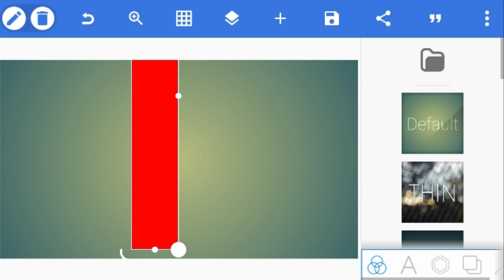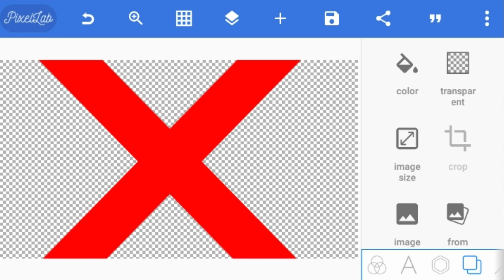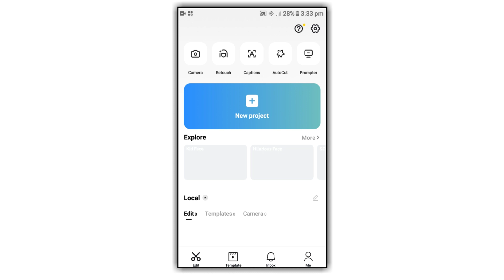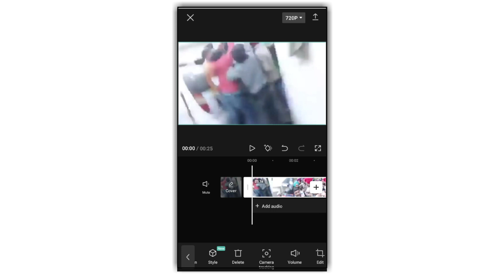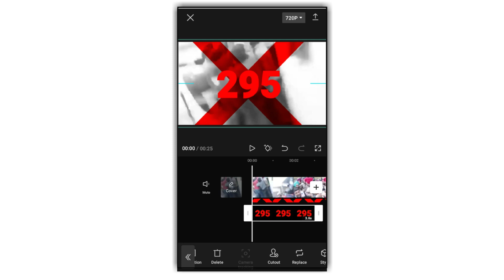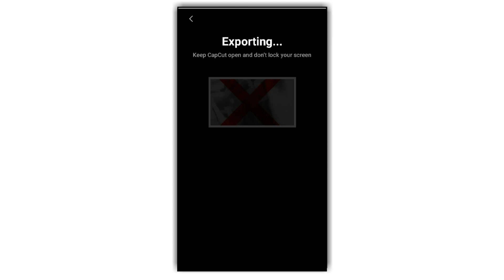How To Make Visual Like 295 Song In Mobile🔥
[Channel Related]

This Is Made For Editing.Videos editing,Photosediting,YouTube Thumbnails editing,Youtube channel banner editing,Youtube Intros editing,(This Channel Is Editing Related)

(THIS VIDEO IS PROPERLY EDUCATIONAL VIDEO...)

App Name :- PixelLab,CapCut